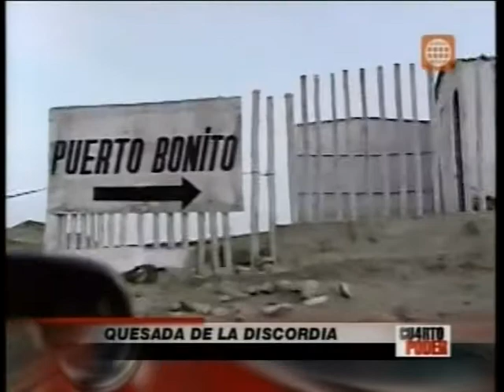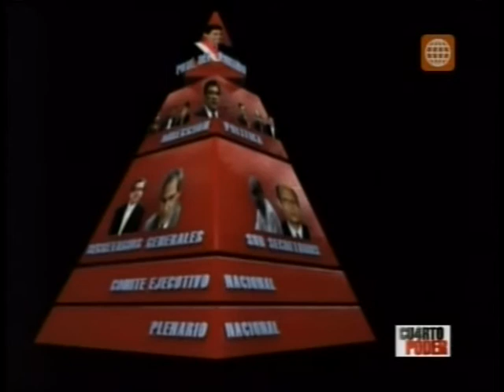APRA EN CRISIS 09 MAYO 2010 1de4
Ante tantas actividades ilegales, APRA cae en un mar de incertidumbre, con variadas direcciones en las que se enfrentan poderes de alto rango. Jorge del Castillo ya dio un paso al costado, Velasquez Quesquen se enfrenta indirectamente a Omar Quesada, hasta que fue reemplazado. Los nuevos secretarios son Wilbert Bendezu (aguanta con el apellido) y Javier Moran, luego un ex-funcionario COFOPRI es detenido por la policia en Cuarto Poder.